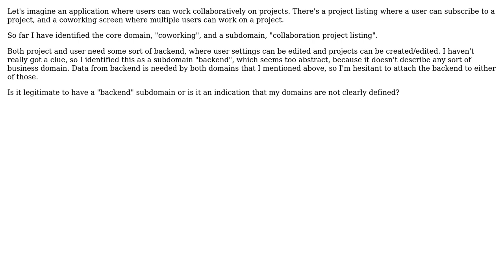Software Engineering: Can "backend" be a subdomain?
With thanks & praise to God, and with thanks to the many people who have made this project possible! You are responsible for your own actions.